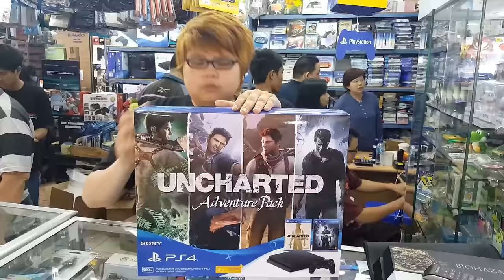Perjalanan sultan mencari PS4 (PS4 Adventure Pack)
Bagaimana sih perjalanan seorang sultan dan juga seorang Uncharted Mania ingin membeli PS4, dan game Uncharted nya??
Bisa dilihat di video berikut nih...
Memang sultan yg 1 ini ga ada tandingannya..